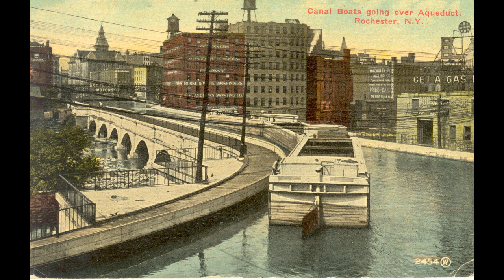Interview with Frank Thomson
Short Narrative "Beginning of Erie Canal"